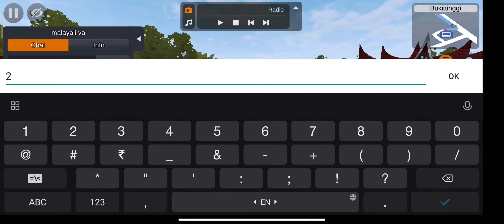BUS Simulator Indonesia Multiplayer Gameplay